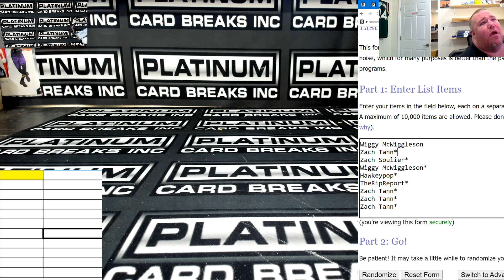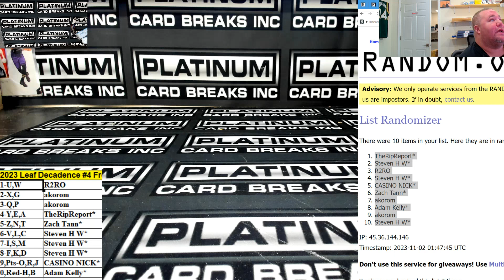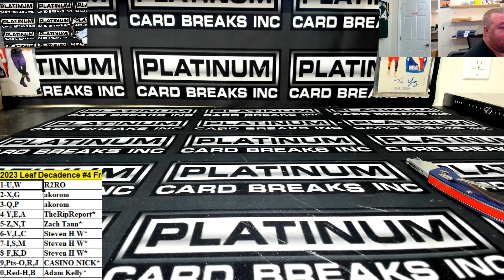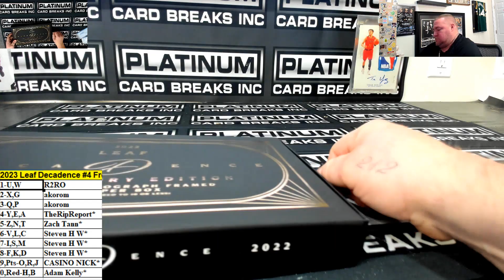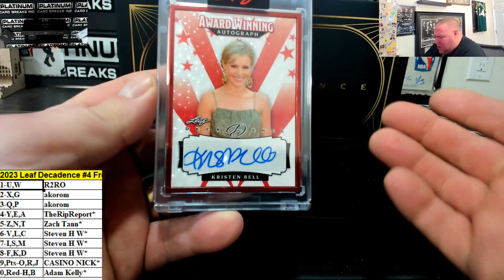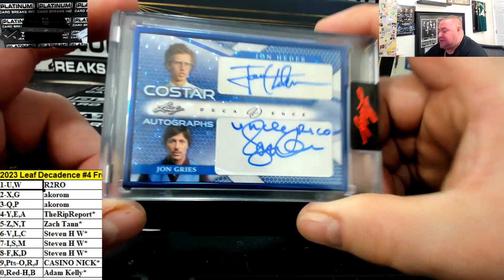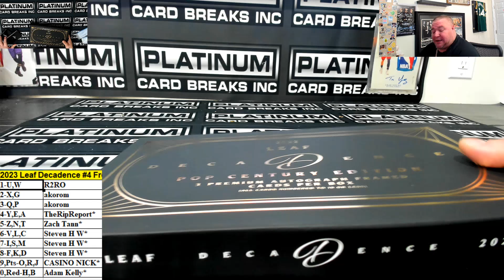2023 Leaf Decadence Random Number Block #4